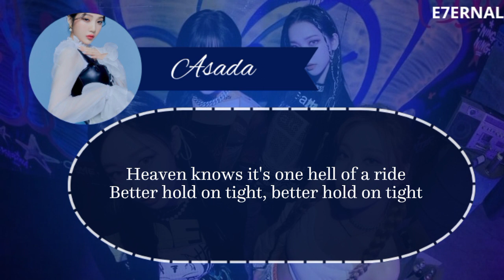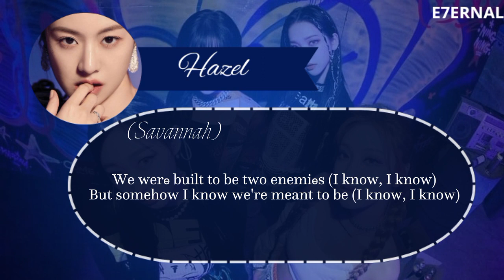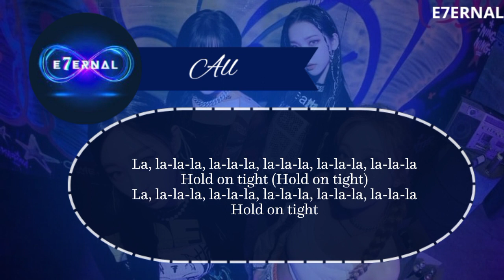[DEBUT] E7ERNAL - HOLD ON TIGHT (Original Song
NAMA GRUP : E7ERNAL
DESC GRUP :
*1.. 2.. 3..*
*En7er the E7ERNAL portal, to the end. WE ARE E7ERNAL!*

¤》Group Name :  E7ERNAL
¤》Fandom : ETERNI7Y
¤》Debut song :
¤》 Pj : Ara

⁀➷ Profil Member

¤》Younjung’Hazel
◇  Leader, Main Rapper

¤    Karina’Karin
◇  Main Vocal, Visual

¤》Yujin’Savannah
◇  Main Vocal, Lead Rapper, Maknae

¤》Minji’Jaeshi
◇  Lead Vocal

¤》Bai Lu’Hara
◇  Vocalist, Rapper, Center

¤》Joy’Asada
◇   Lead Vocal, FOTG